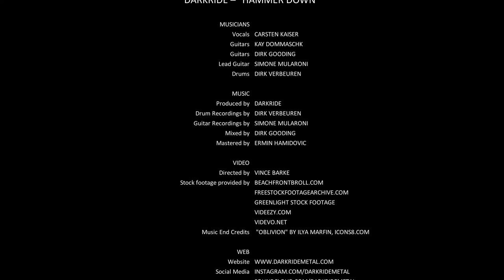DARKRIDE – Hammer Down feat. Dirk Verbeuren & Simone Mularoni (2019) // Official Music Video Clip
- single out April, 25 2019.
- taken from the album "Weight of the World" (out: July 11, 2019)

»Hammer Down« came into being in a writing session, after we knew we'd better release an album instead of an EP. Three more songs were missing and »Hammer Down« was the first and strongest song that was created during a band-camp session, which was really fun. – We decided to release a shorter "single edit" to present our music in the most concise way. If you can't get enough of this track: The album »Weight of the World« features a version, which is 42 seconds longer, because Simone Mularoni of DGM plays an extended shred guitar solo.

Credits:
Vocals – Carsten Kaiser
Guitars – Kay Dommaschk & Dirk Gooding
Lead Guitar – Simone Mularoni (DGM)
Drums – Dirk Verbeuren (Megadeth, ex-Soilwork)

Production – DARKRIDE
Drum Recording & Engineering – Dirk Verbeuren at Die Crawling Studio, Los Angeles (USA)
Mix – Dirk Gooding
Mastering – Ermin Hamidovic at Systematic Productions, Melbourne (Australia)

Label & Distribution – Monstrosa Music
Digital Distribution – TuneCore

End Credits:

Directed by Vince Barke
videvo.net

Music End Credits: "Oblivion" by Ilya Marfin, icons8.com